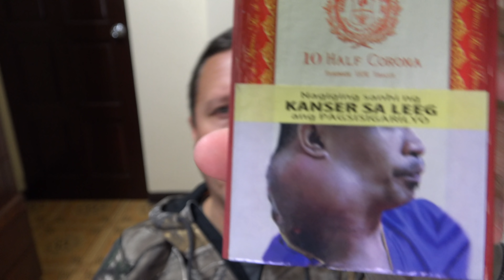DAY 88 - Free eBook Giveaway & Update on What's Happening Here at the Penthouse Suite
FREE Kindle eBook giveaway June 12th, 13th, and 14th! Download my first book for FREE through this